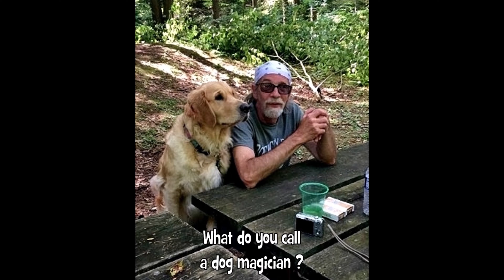The Dog Joke Short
Honey our Golden and an old BB tune.